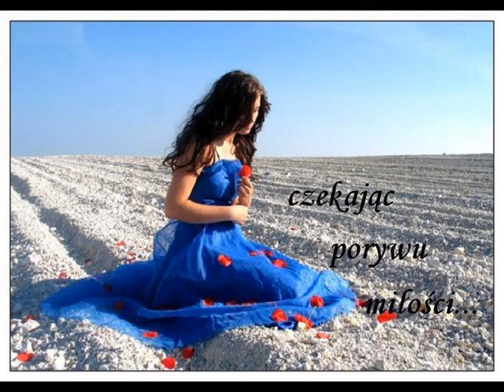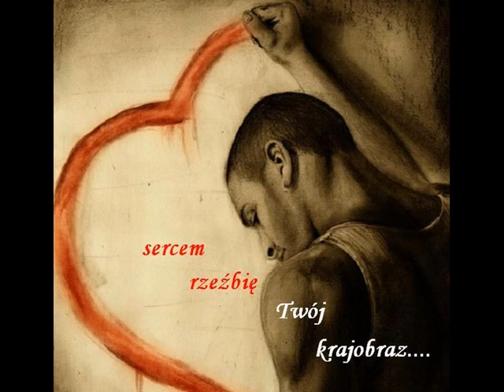Nigdy już nie wróci_PIH.wmv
Noc
Noc bruki miasta wyścieliła mgłami,
drżą nagie drzewa przeszywane chłodem,
klinga księżyca, tnąc nieba aksamit,
spogląda smutno na fontanny wodę.

Sen się przekrada przez puste ulice,
tak ciemno, głucho jest już dookoła,
w mrok biegnie cichy, śpiewny lament skrzypiec,
mgła świat otula jak skrzydła anioła.

Zamarło miasto jakby skute lodem,
leniwie tylko płynie dym z komina,
księżyc zanurzył się w fonatnny wodę,
srebrzystym ostrzem jej taflę rozcina.